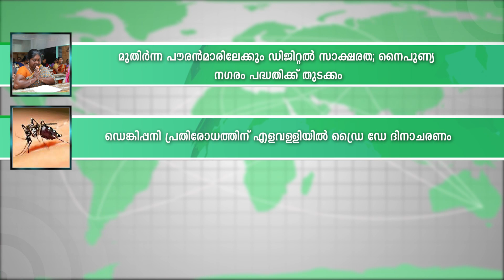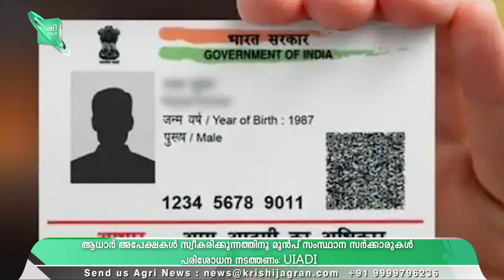Aadhar അപേക്ഷകൾ സംസ്ഥാനസർക്കാരുകൾ പരിശോധന നടത്തണം:UIDAI| Aadharcard| Kudumbasree| Dengue| Sabarimala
Aadhar സ്വീകരിക്കുന്നതിന് മുമ്പ് പരിശോധന നടത്താൻ സംസ്ഥാന സർക്കാരുകളോടും സ്ഥാപനങ്ങളോടും ആവശ്യപ്പെട്ട് UIADI. ആധാറിന്റെ ദുരുപയോഗം പരിശോധിക്കുന്നതിന് ആധാർ ഭൗതികമായോ ഇലക്ട്രോണിക് രൂപത്തിലോ സ്വീകരിക്കുന്നതിന് മുമ്പ് അത് പരിശോധിക്കാൻ യുണീക്ക് ഐഡന്റിഫിക്കേഷൻ അതോറിറ്റി ഓഫ് ഇന്ത്യ (UIADI) സംസ്ഥാന സർക്കാരുകളോടും സ്ഥാപനങ്ങളോടും ആവശ്യപ്പെട്ടതായി വ്യാഴാഴ്ച നടന്ന Official പ്രസ്താവനയിൽ പറയുന്നു. ആധാർ ഐഡന്റിറ്റിയുടെ തെളിവായി സമർപ്പിക്കുമ്പോഴെല്ലാം - ബന്ധപ്പെട്ട സ്ഥാപനം ആധാർ ഉപയോഗിച്ച് നിവാസികളുടെ ഐഡന്റിറ്റി ആധികാരികമായി സ്ഥിരീകരണം നടത്തുന്നു.